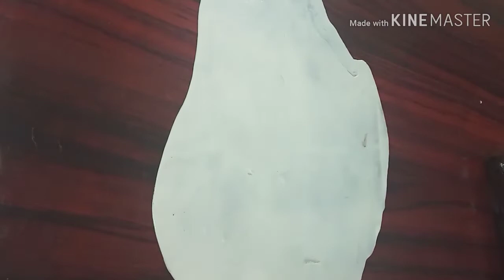Parotta seivathu eppadi / Maida parotta in Tamil / Samayal recipes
In this video we can see how to make parotta in Tamil.

Parotta seivathu eppadi/ Maida parotta/ Hotel style parotta / Soft eggless parotta.

I am very proud to say I am best homemaker.
This all samayal recipes are prepared by my own way.